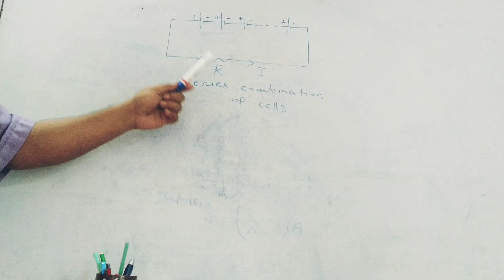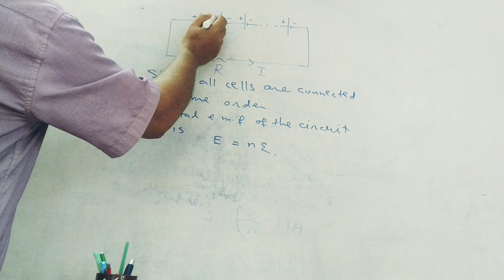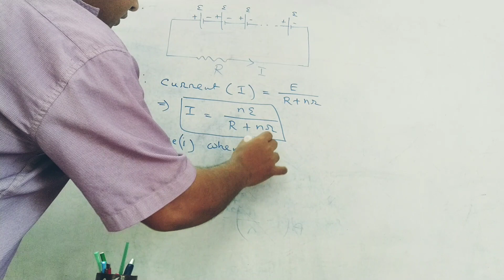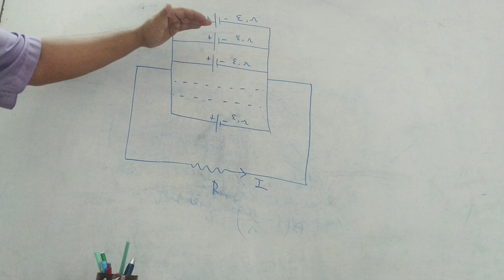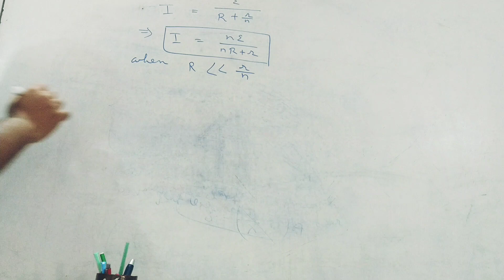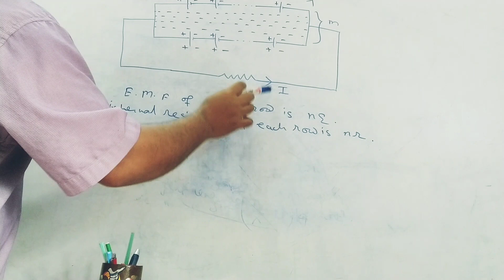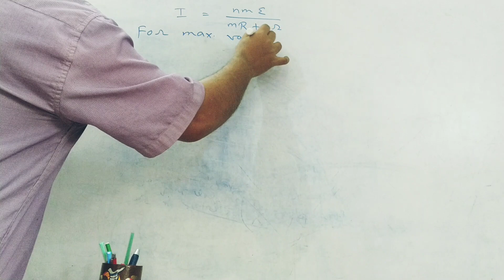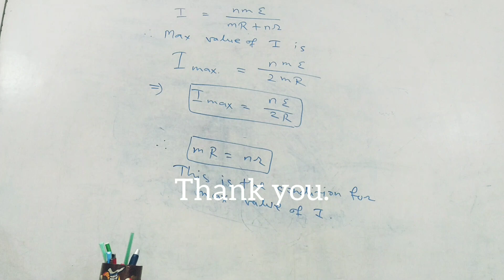Combination of electric cells | তড়িৎ কোষের সমবায় ।